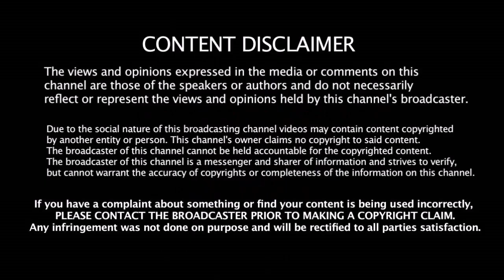திரும்பி வந்துடோனு சொல்லு கபாலி Style - இல் கலக்கிய தமிழ் சிங் ஹர்பஜன் | Chennai Super Kings